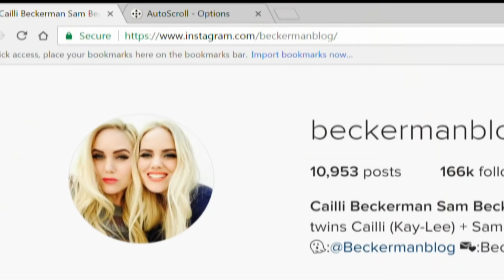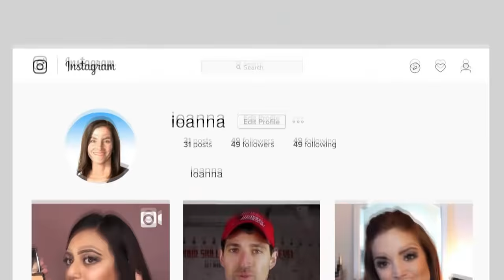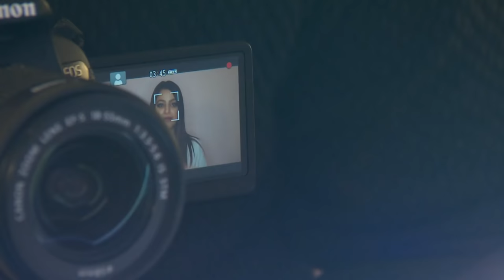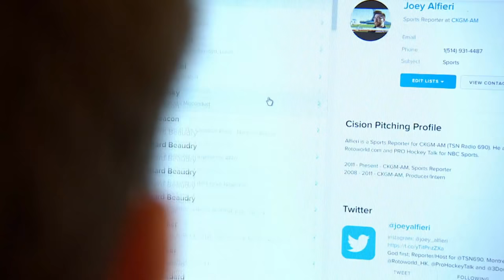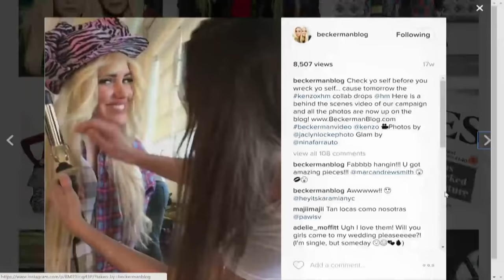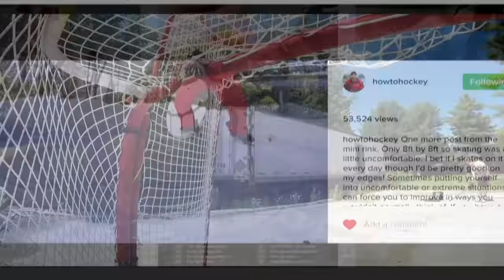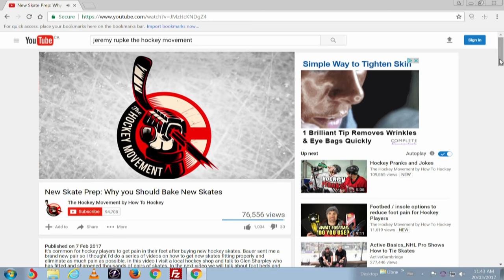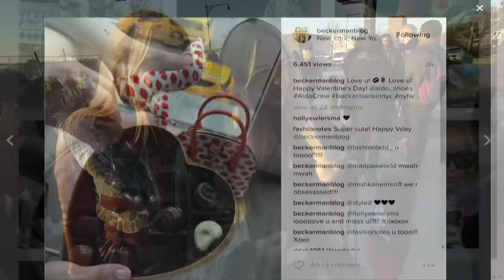Social media influencers | How they make money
Look away, Don Draper: Online stars can command big bucks from big brands while undermining traditional advertisements